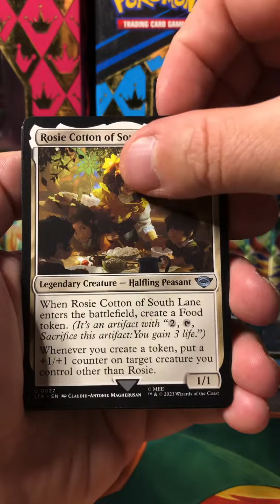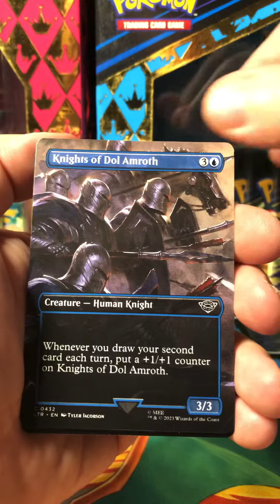The Lord of the Rings: Tales of Middle Earth Booster Pack Opening!